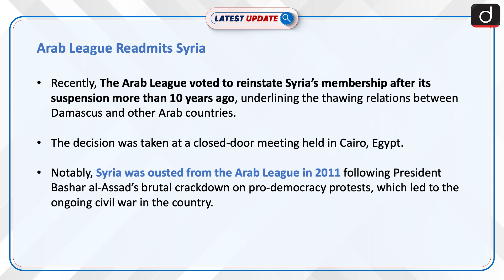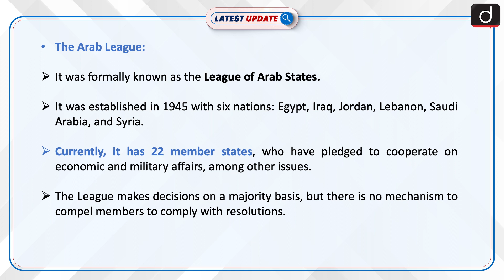Arab League Readmits Syria: Latest update | Drishti IAS English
Recently, The Arab League voted to reinstate Syria’s membership after its suspension more than 10 years ago, underlining the thawing relations between Damascus and other Arab countries. Syria was ousted from the Arab League in 2011 following President Bashar al-Assad’s brutal crackdown on pro-democracy protests, which led to the ongoing civil war in the country.